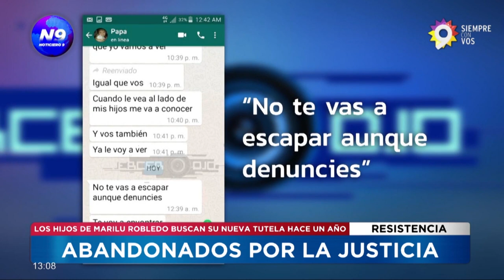ABANDONADOS POR LA JUSTICIA: Los hijos de Marilu Robledo buscan nueva tutela - NOTICIERO 9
Luego del brutal femicidio de Marilu Robledo, el año pasado en Resistencia, donde su ex pareja la mató a puñaladas luego de haberlo denunciado más de 24 veces, ahora los 3 hijos luchan para poder cambiar la tutela y así poder recibir las ayudas del Estado que le corresponden. El hermano de Marilu pide hace más de un año al Juzgado del Menor y la Familia Nº5 que pueda cambiar la tutela de los chicos que quedaron huérfanos, ya que el padre se mató luego del femicidio.

NOTA: JUAN CARLOS ROBLEDO- HERMANO DE MARILU.